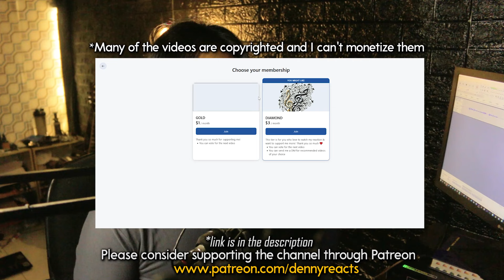GUITARIST Reacts to Sissel Kyrkjebø - Slow Down | First Time Reaction!!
Thank you so much for considering supporting me!
I hope you always stay healthy everyone ❤️
Get NordVPN today, now including the latest Threat Protection for ultimate security. for an exclusive HUGE Discount. It’s risk-free with Nord’s 30-day money-back guarantee!
𝙪𝙨𝙞𝙣𝙜 𝙘𝙤𝙙𝙚 𝘿𝙚𝙣𝙣𝙮𝘽𝙖𝙝𝙖𝙣𝙖 𝙬𝙞𝙡𝙡 𝙜𝙚𝙩 𝙮𝙤𝙪 𝙖 𝙙𝙞𝙨𝙘𝙤𝙪𝙣𝙩 𝙖𝙣𝙙 𝙖𝙡𝙡𝙤𝙬 𝙮𝙤𝙪𝙧 𝙥𝙪𝙧𝙘𝙝𝙖𝙨𝙚 𝙩𝙤 𝙨𝙪𝙥𝙥𝙤𝙧𝙩 𝙢𝙚 𝙙𝙞𝙧𝙚𝙘𝙩𝙡𝙮
- CREDIT -
Slow Down - Sissel (2019 Pioneer Concert with The Tabernacle Choir)
🌐 Hashtags 🌐
Sissel Kyrkjebo Slow Down
Sissel Kyrkjebø Slow Down reaction

*This video is not intended to infringe any copyright and is made for educational & entertainment purposes only.